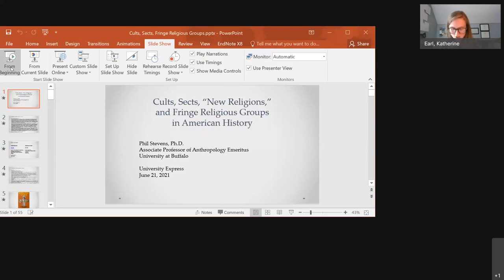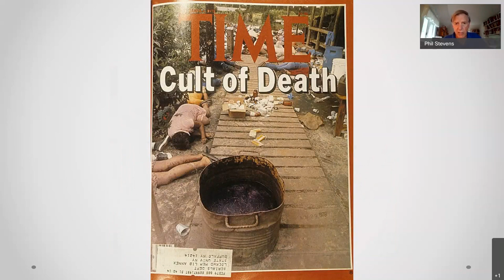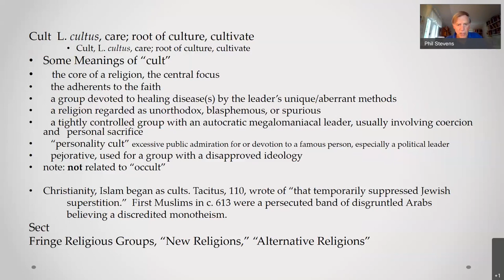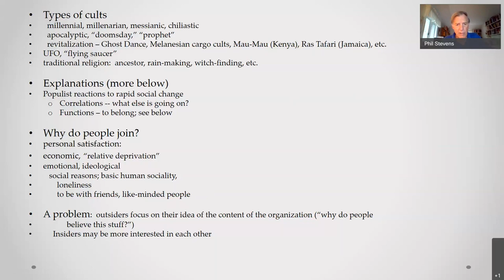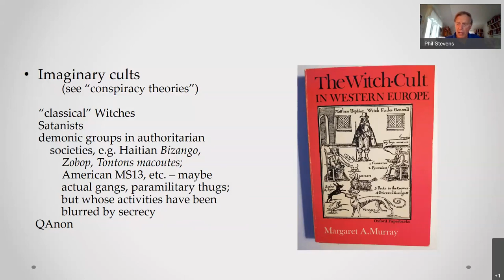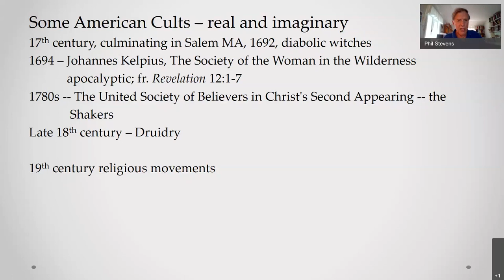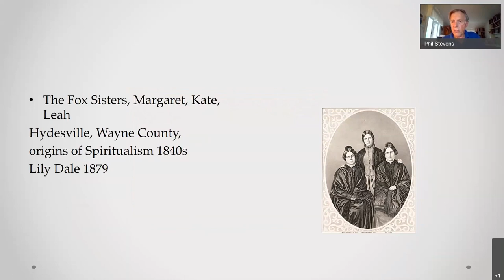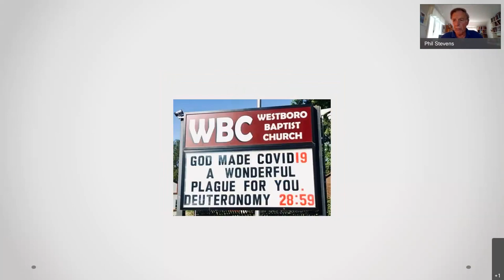Cults, Sects, and “Fringe Groups” in American History - University Express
Exclusive, focused social groups with aberrant or theological ideologies are common throughout history. Why do people join such organizations?

Instructor:  Phillips Stevens, PhD, associate professor of Anthropology emeritus, University at Buffalo